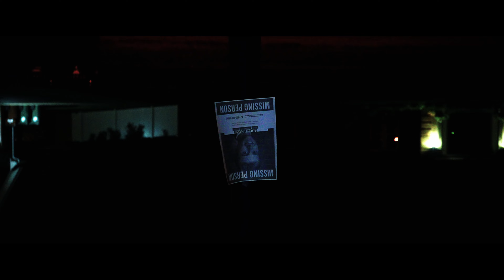Cal's List - Trailer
Blink and you'll miss it.
Cal's List - This Fall.